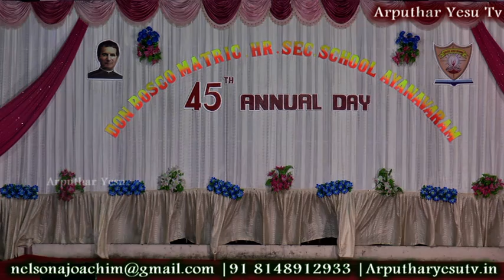Don Bosco Mat School Ayanavaram. ( Part 8) 9-2-2018